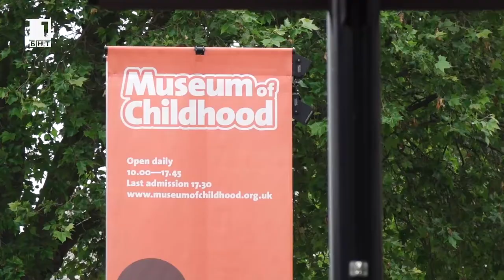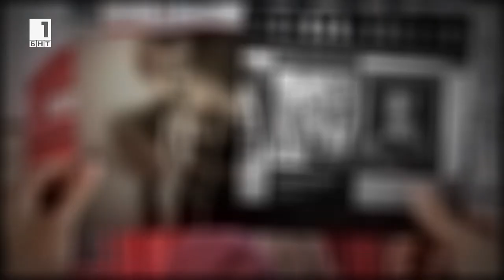LONDON ART - The Museum Of Childhood - Culture TV Show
This week on London Art:

- Yana Burova and her forthcoming concert in Sofia;
- Exploring the Museum of Childhood in London;

В това издание на Лондон Арт:

- Предстоящ концерт на цигуларката Яна Бурова в София
- Разходка в музея на детството в Лондон